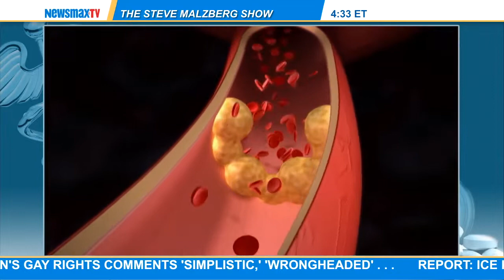Just Steve 1 (06/26/14)